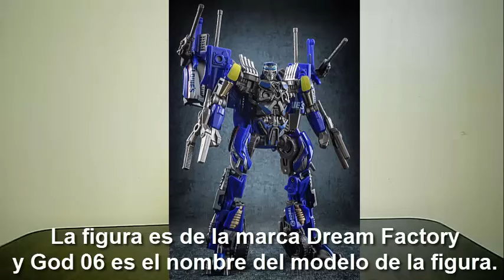Transformers Dark Of The Moon Cyberverse: Review de la figura Legends Class de Topspin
Este es el review de la figura Legend Class de Topspin, es una figura bastante buena y muy recomendable pero lamentablemente sus articulaciones no son de bola en los brazos y en los pies y eso provoca de que muy difícilmente se arreglen o talvez no tenga arreglo, ya que ese tipo de articulaciones se aflojan por el pasar del tiempo, pero las articulaciones de las piernas son fáciles de arreglar ya que tiene articulaciones de bola, la figura me gusta y me parece buena pero me gusta más la figura de Deluxe Class de Topspin de Transformers DOTM, la figura de Topspin de Studios Series y la figura de Topspin de Dream Factory.
Bueno espero que les guste el review.

©Créditos reservados por Martin el saiyan 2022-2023